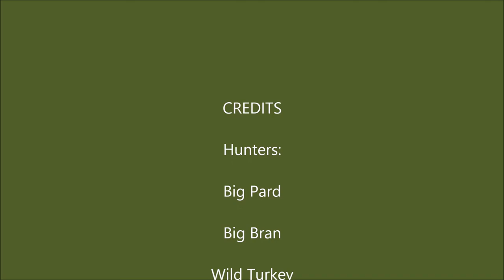Carteret County mafia takes over Pine Tree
Skip to the 6:00 mark to see the bow hunt...